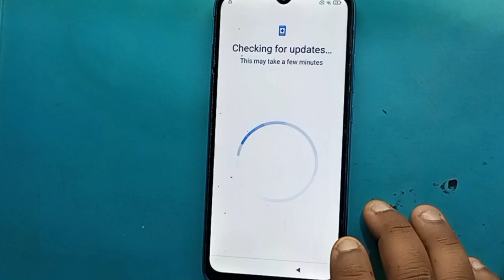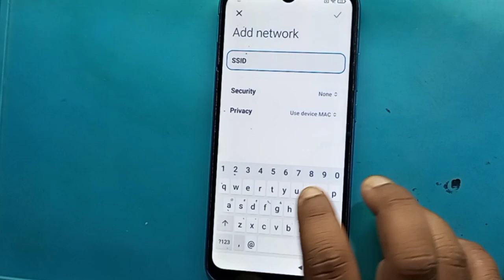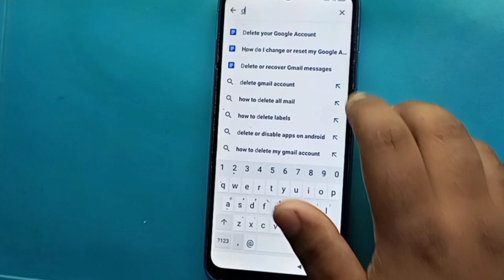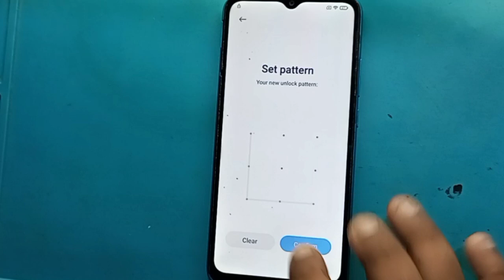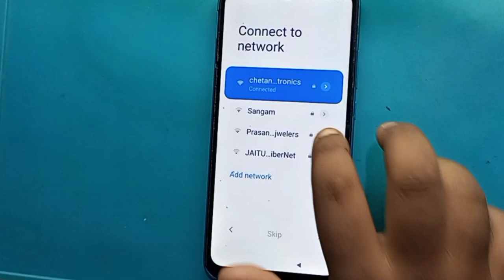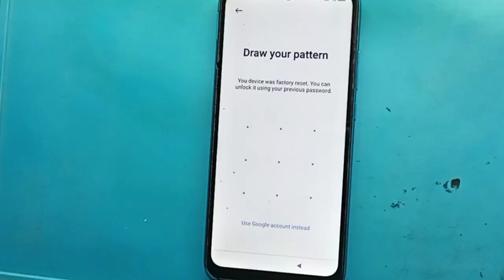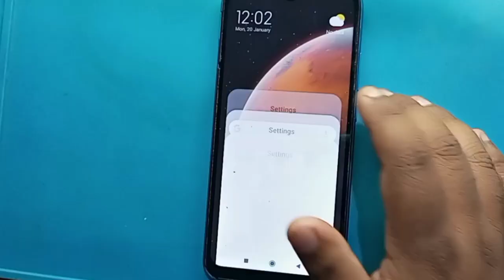FRP BYPASS REDMI 9A MIUI 12 | 2025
FRP BYPASS 2025 REDMI 9A MIUI 12 |